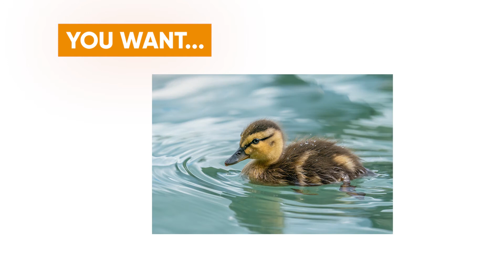The Alliance's Impact